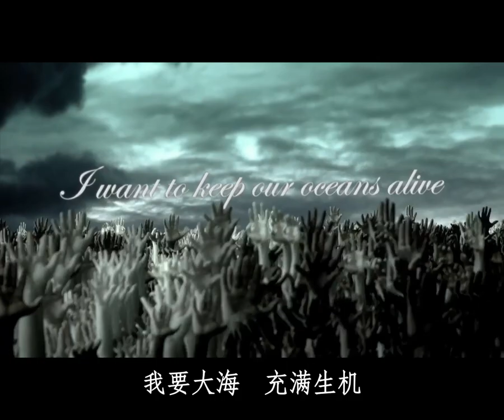Give the Earth a Hand